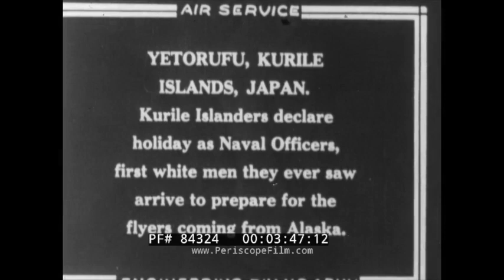First World Flight - Kurile Islands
The first ever Pacific crossing by air. Alaska to the Kurile Islands of Japan.